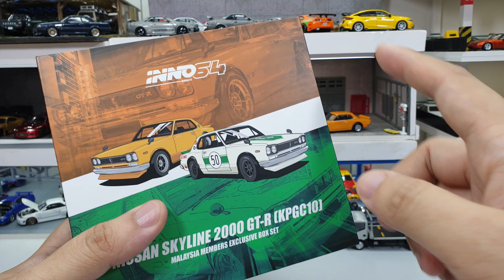Nissan Skyline 2000 GT-R Hakosuka MDX 2023 Event Edition by Inno64 | UNBOXING and REVIEW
Nissan Skyline 2000 GT-R Hakosuka MDX 2023 Event Edition.
This video is just to continue what I had unbox several days ago.
Both of them come in the box set.
The details are just the same though.
I thought I want to make it plain white but since the spoiler is green , I canceled the plan.